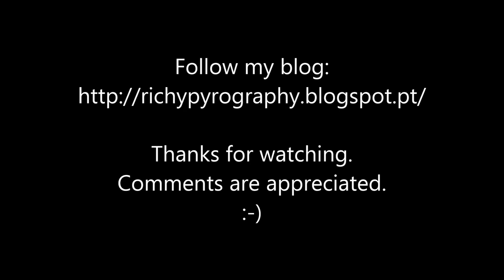Pyrography project 46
Pyrography (woodburning) of 3D symbol on wooden box.
20 x 20 cm